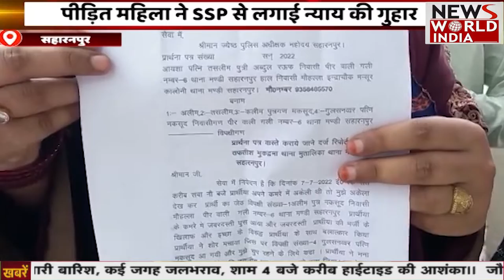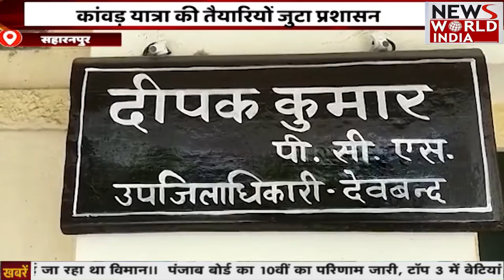Pilibhit News: लड़की ने शादी करने से किया इंकार, वर-वधु पक्ष में मार पिट । News World India